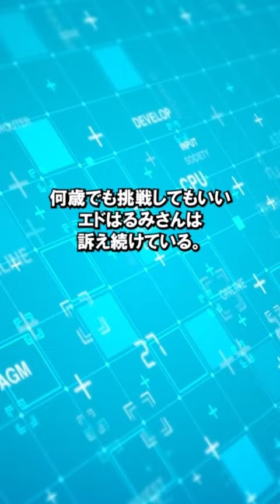一発屋！エド・はるみの現在がヤバすぎる！エドはるみ